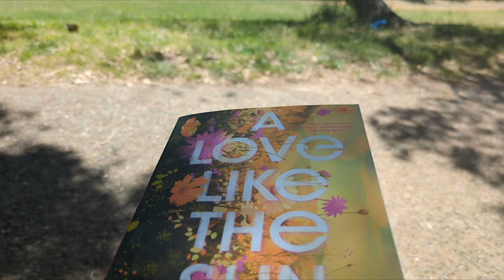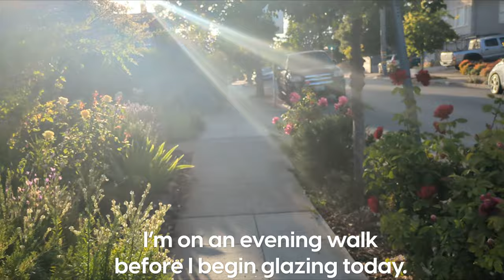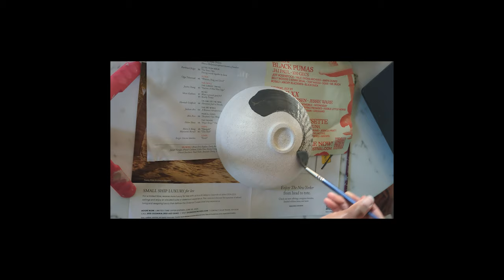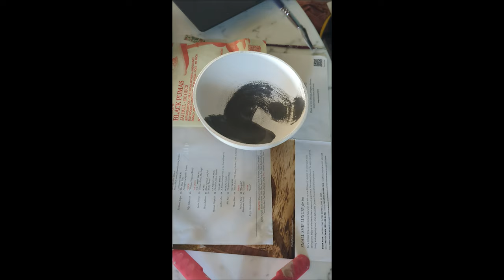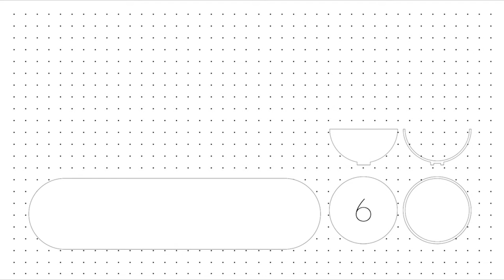a week of creativity - life of a ceramic artist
I've recently relaunched my ceramics business, and I'm in the process of making my first collection - the summer line. Come behind the scenes with me as I glaze all of my pieces at my home art studio. I've also been thinking about the overall aesthetics of the line and exploring the brand look, tone and feel. Gardens, seasonal fruit, and books have inspired this journey. And in this stage, while glazing there's alot of quiet time to think or listen to a good audiobook. And so I share a bit of my thought process as I explore my ceramics art form. Enjoy!

Music (all from the YouTube Library):
On the Delta, Jon Patituchi
Cosmic - Lish Grooves
Goji Berry Beat, Nana Kwabena

Sound Effects (all from the YouTube Library):
Click Continuous
Keyboard Typing Fast

Editing program: Made my me in Adobe AfterEffects, Illustrator and Premiere Pro
Thumbnail: Made by me in Illustrator